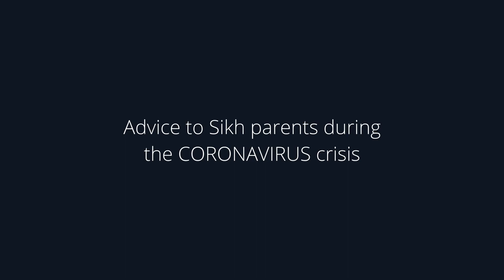Advice to Sikh Parents during Cornavirus Crisis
World Sikh Parliament gives advice to Sikh Parents on how to handle the pandemic.